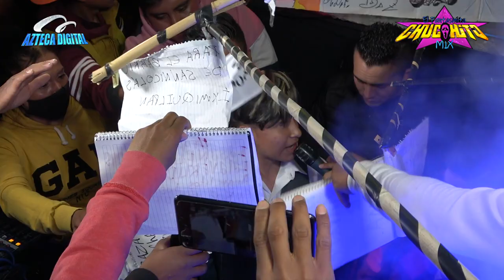🔴 ~ LA CUMBIA GABACHA ~ CHUCHITO MIX ACTOPAN HIDALGO 2021